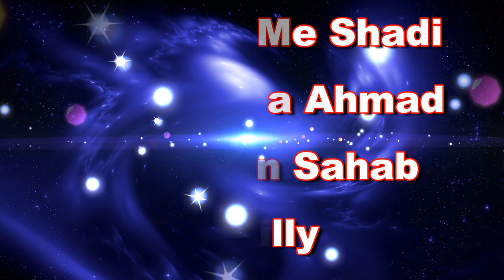Muharram Me Shadi Aur Maulana Ahmad Raza Khan Sahab Bareilly By Sheikh Waseem Ahmad Sanabili Riyazi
محرم میں شادی بیاہ اور مولانا احمد رضا خاں صاحب بریلوی